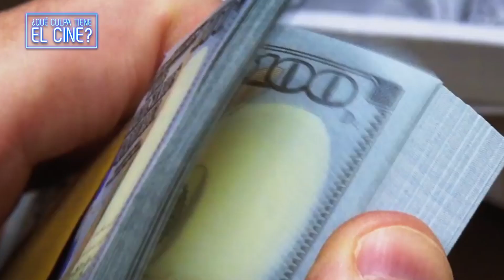La apuesta en contra de Del Toro